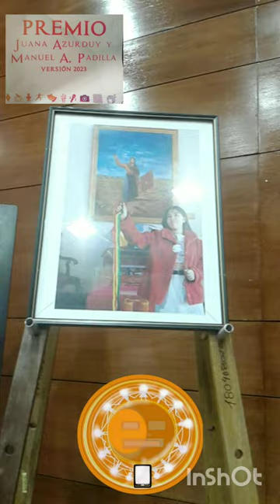2024 GANADOR PREMIOS JUANA AZURDUY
DEDICADO AL PUEBLO DE GAZA EN ESTE TIEMPO.  ARTE FÉ E Ai    ARTISTAS EMERGENTES. 2024